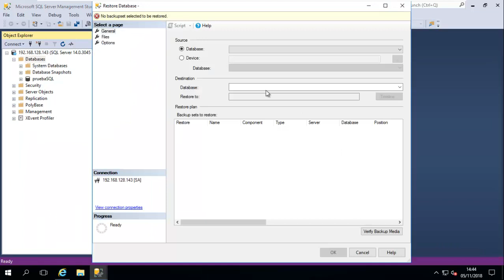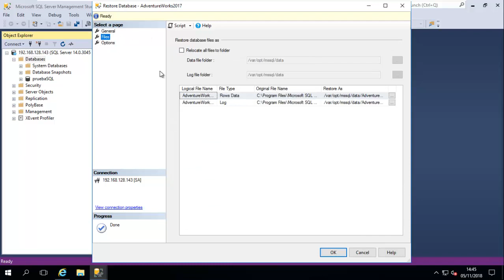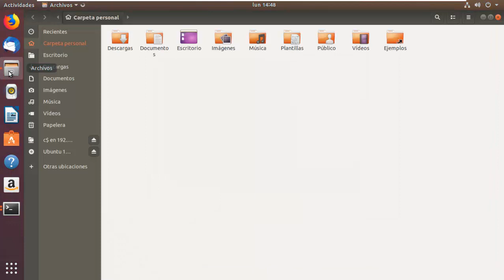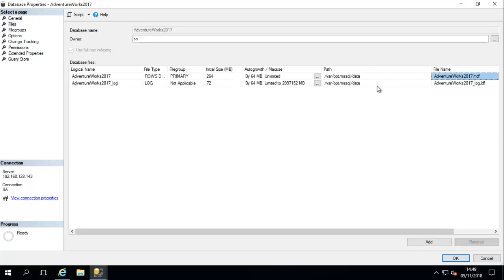Lab #21 Restaurando BD en SQL Server 2017 Express Sobre Ubuntu con SSMS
En otro video se presento la instalación de Microsoft SQL Server Express 2017 en Ubuntu 18.04.
Luego de la instalación del servidor, tenemos 2 herramientas para manipular el sistema de BD. Una es la interfaz de comando desde el sistema Ubuntu 18.04.
La segunda es utilizando SQL Server Management Studio (SSMS).
Desde esta última se realiza una conexión al servidor y se procede a restaurar la BD AdventureWorks